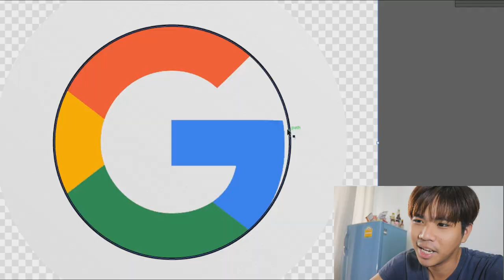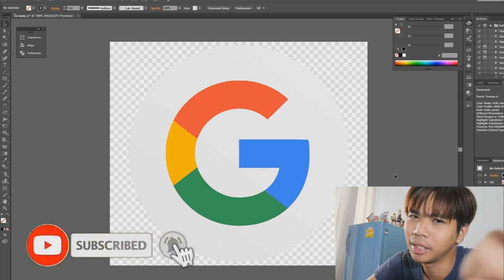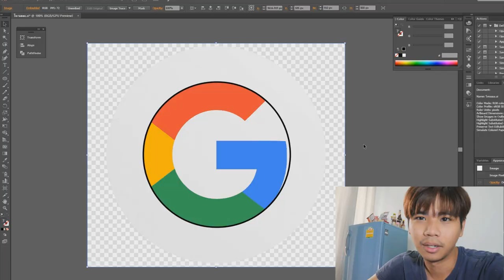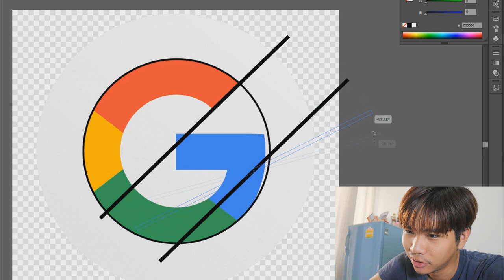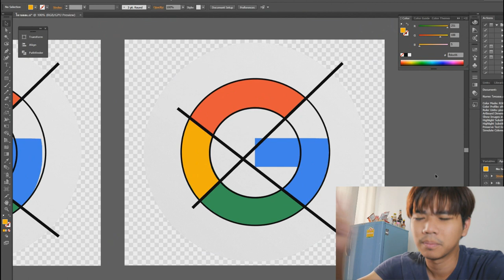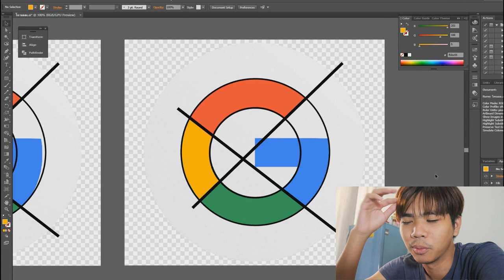4 อันดับ ความลับของโลโก้ Google Chrome !!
➤ Instagram พี่มีนา : 25mena
➤ Instagram ของผม  : tolap_meng
➤TikTok ของผม : tolap_meng
➤TikTok พี่มีนา : 25mena